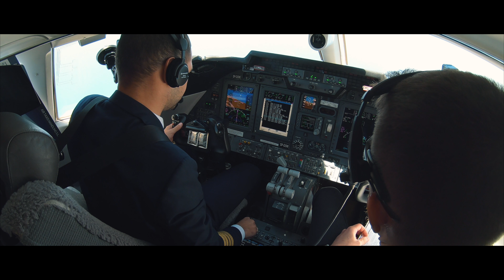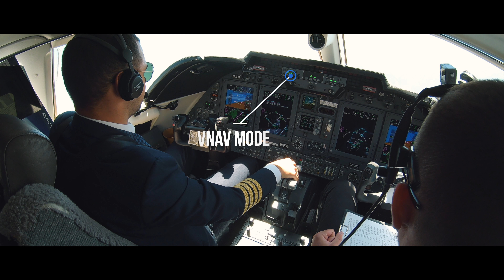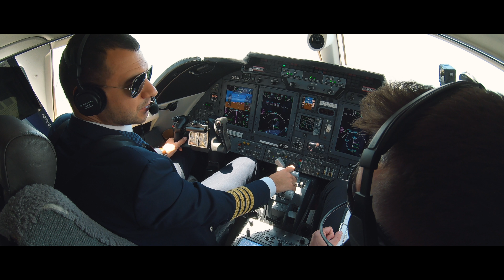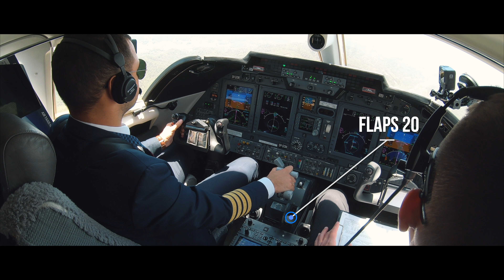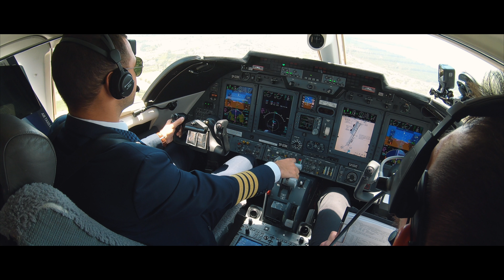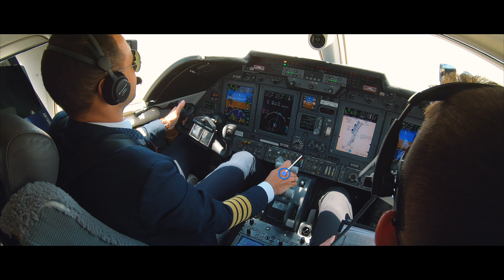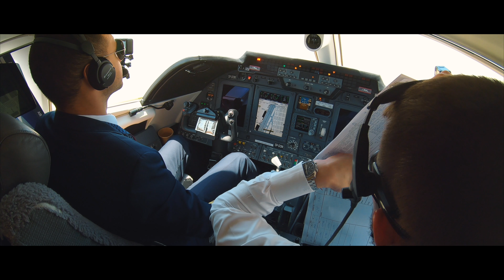Approach and landing in Dalaman, Turkey on Learjet 60XR in 4K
My first time in Dalaman, we had to pick up our